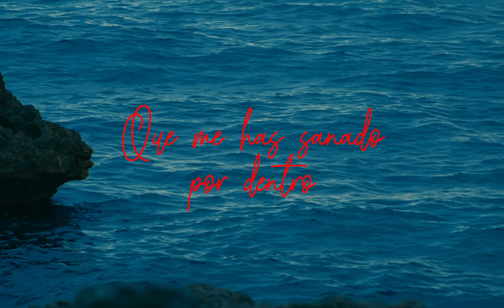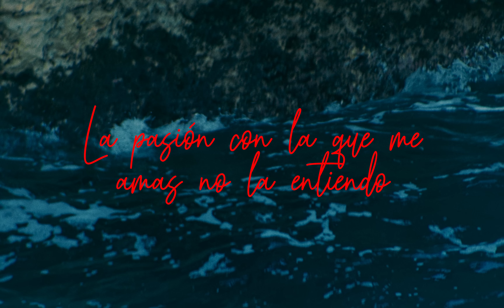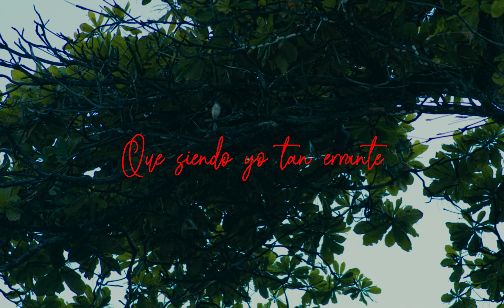Funky X Gilberto Daza - Fuera De Linea Remix (Video Letras) | PARÉNTESIS